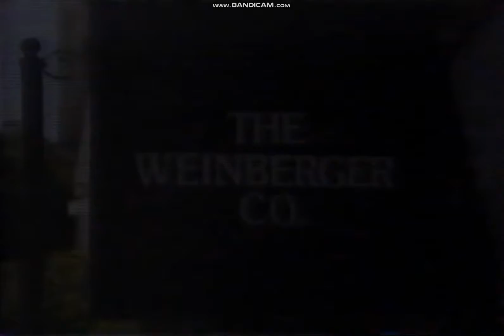The Weinberger Co./20th Century Fox Television (1998)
Taken from "Sparks"